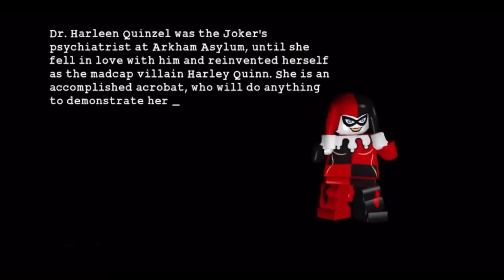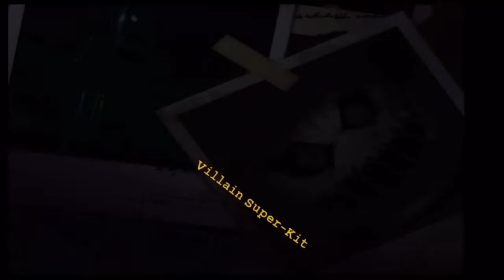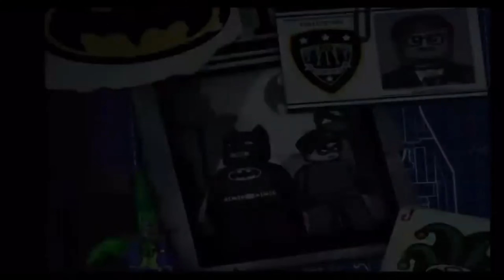Lego Batman part 11 of 15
Lego Batman. no Talking or cam just gaming… can we get 669 Subs?